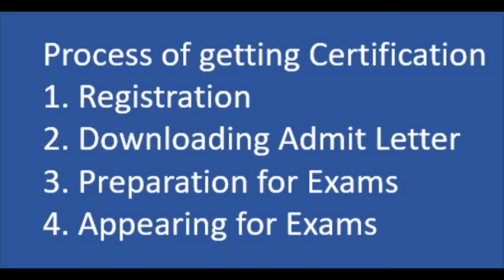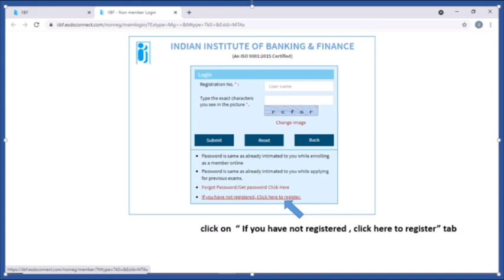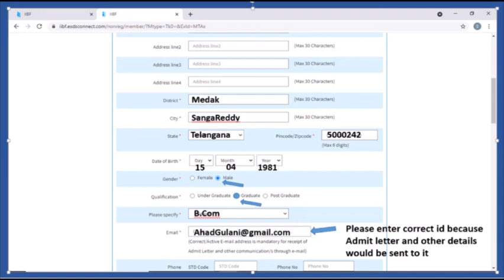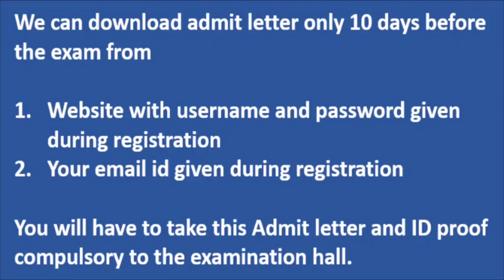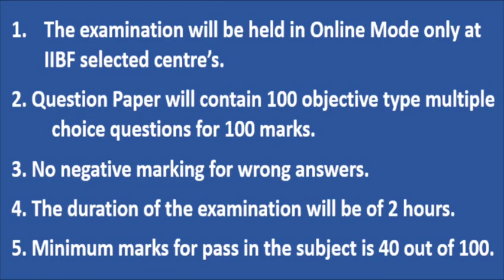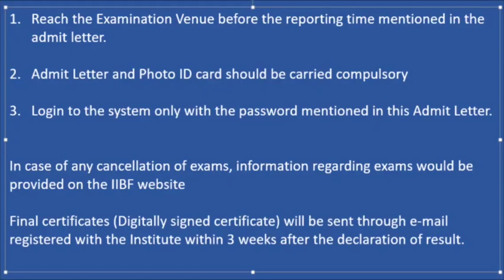IIBF Registration Video for Business Correspondent Certification_Hindi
Watch this Videos to understand the registration steps for IIBF exam